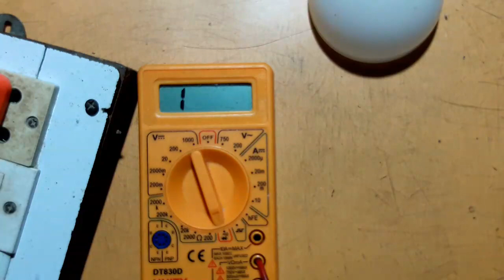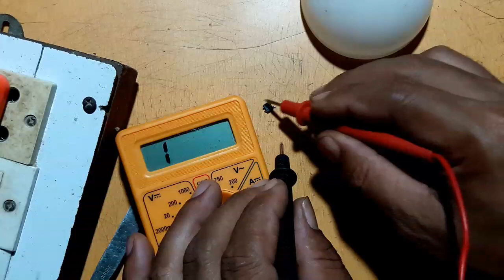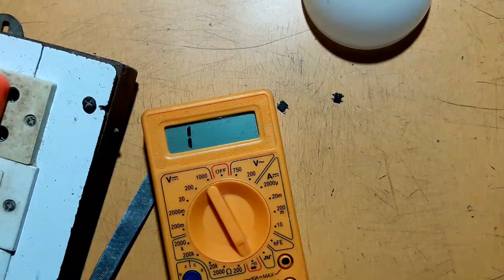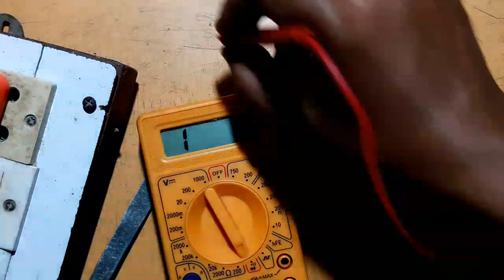मात्र 2 रुपये में होगा Led bulb repair/ Led bulb repairing / how to repair led bulb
S.R Electronics Work chainal men aap sabhi ka swagat hai🌷🙏🌷 maine kharab Led bulb  Repair karne ka video banaya hai ye video  pasand aye To hamare you tube chainal ko  Dil ❤se subscribe karen 👈👈